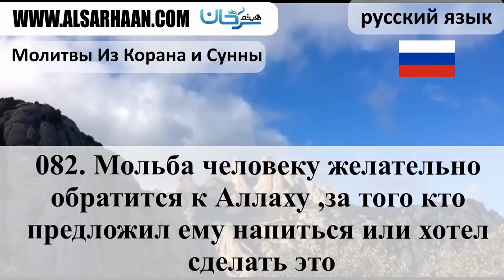082 Мольба человеку желательно обратится к Аллаху ,за того кто предложил ему напиться или хотел сде